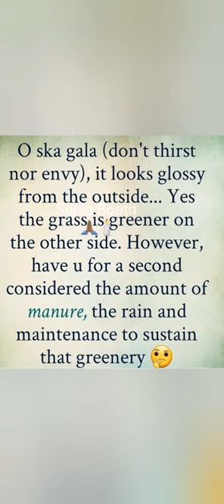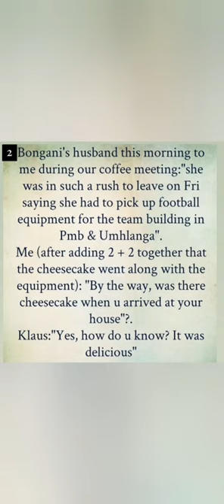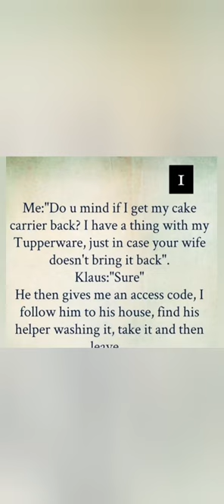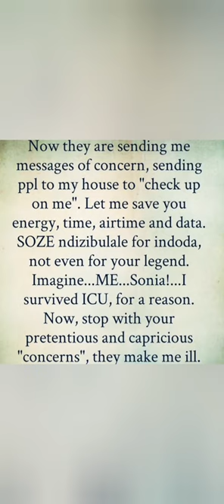Matthew Booth cheating, using school funds to spoil mistress